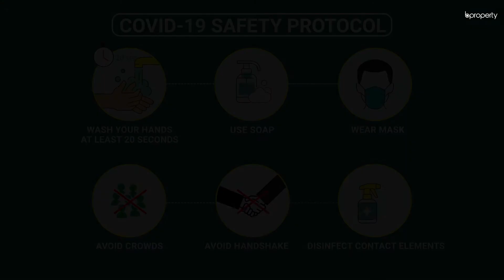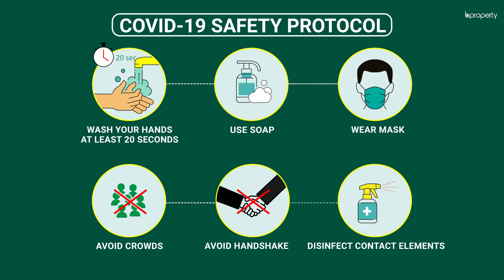Reasonable 850 Sq. Ft. Flat in Kafrul | Flat for Rent in Dhaka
Kafrul is known to be a very secure and proper area to reside in. The apartment here maintains a good structural integrity, keeping all the elements at a minimal level, thereby creating the perfectly simple abode that one could have. If you need a modern home with all the essential facilities, then this is the one. for more info or call